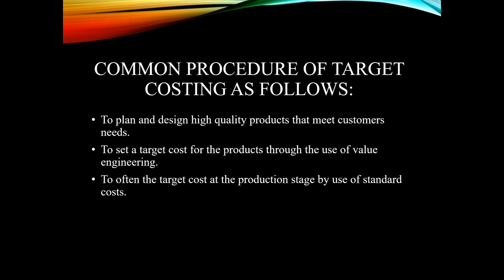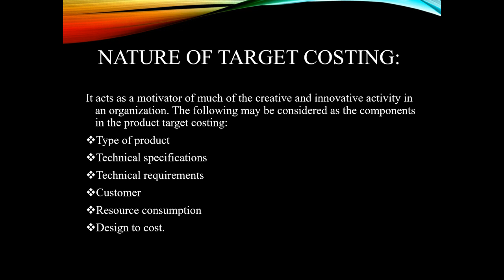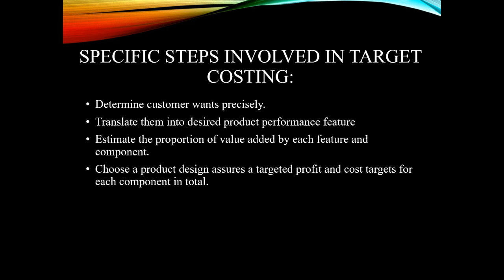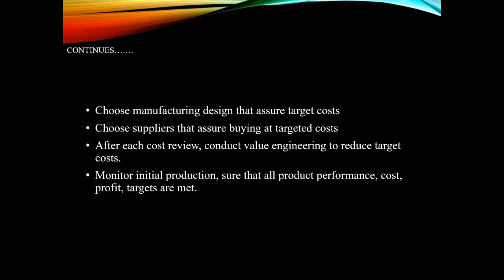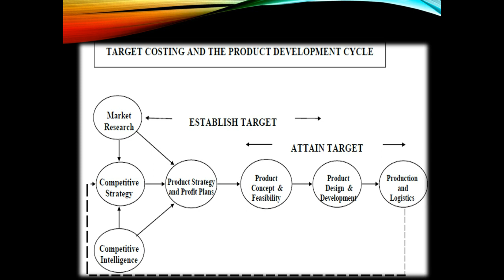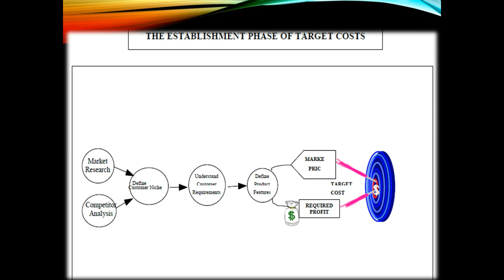Target Costing Lecture Series 2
Development of Target Costing